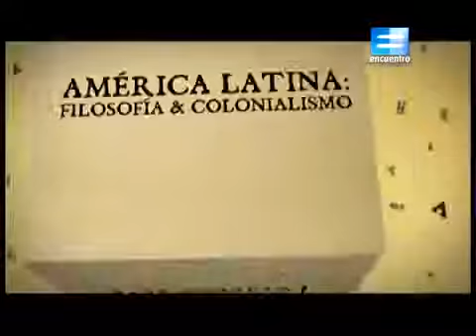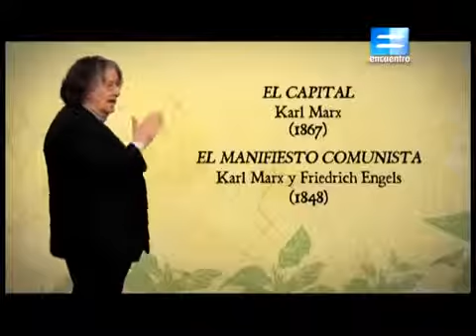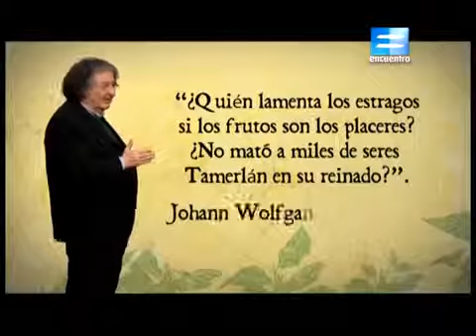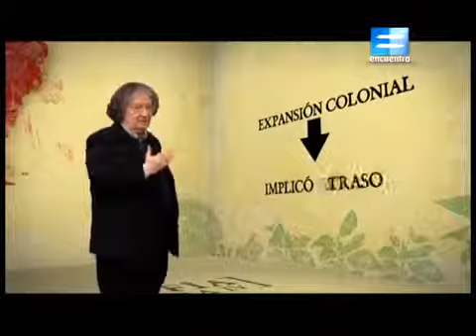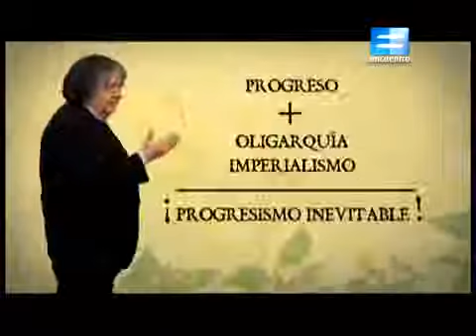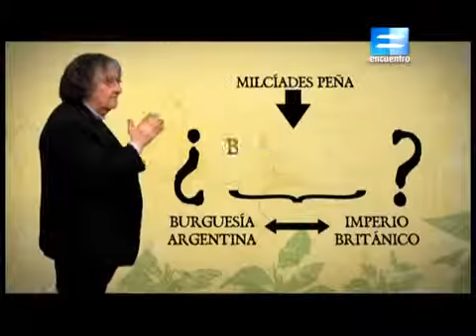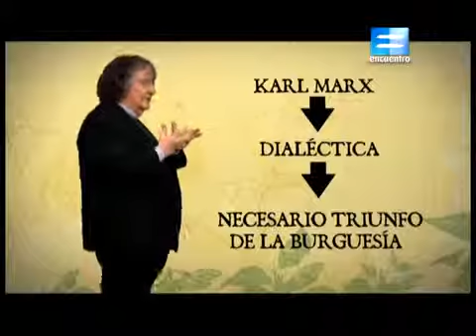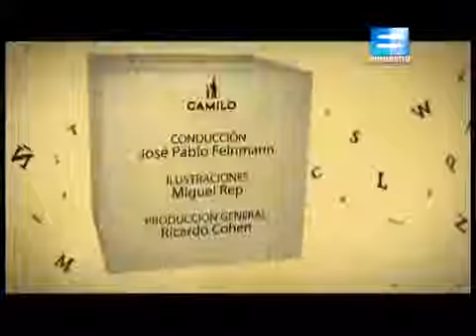El Marxismo en América Latina I - Capítulo 11 - Cuarta temporada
Marx sostenía que la historia produce a sus propios sepultureros. ¿Qué es el proletariado? ¿Qué entendía por burguesía? ¿Qué función cumplen en la historia? Un acercamiento a su concepción filosófica, económica y política.